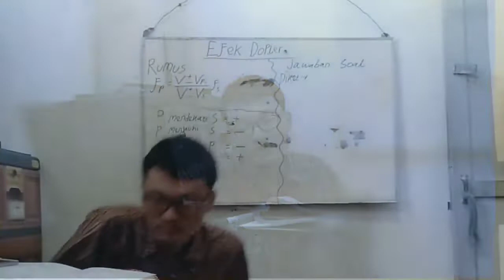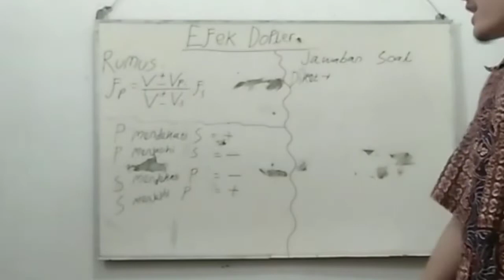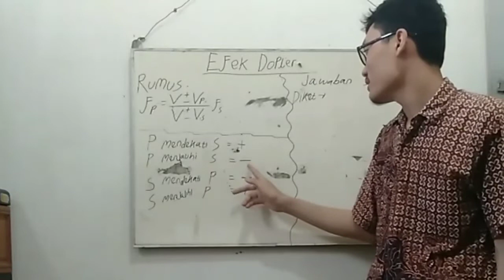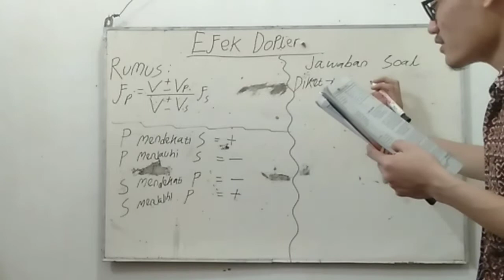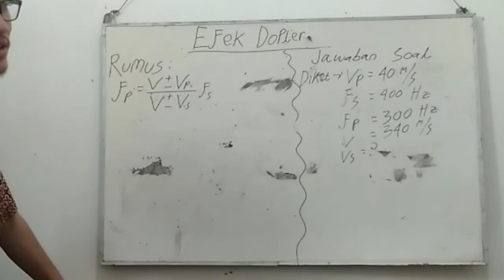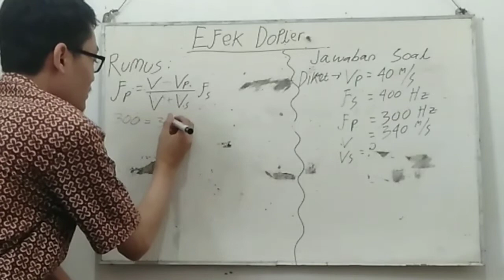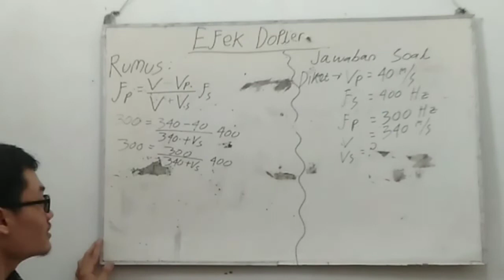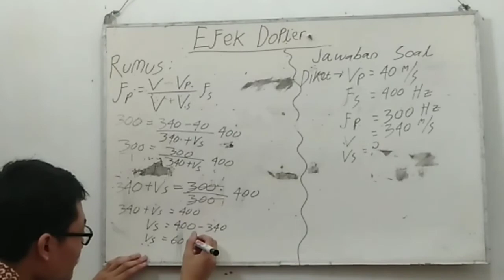Efek Doppler (video th 2019)